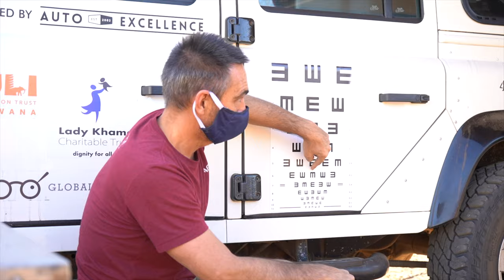Botswana eye project - quality checking, kids with problems, something we have never seen before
Something to be said about being thorough.

We are dealing with sensitive souls and it's never a good idea to give because it's there. That's why we are thorough - a screening process isn't just a quick way to get numbers. It takes effort, planning, time and a process in place to ensure it's done as accurate and best possible.

People get screened before and after they received eye glasses to make sure it's a pro and not a con. I am very lucky to have Karl on my side. We are there to do eye glasses but he brings a skillset to these projects like no one I've met before.

After I double checked these little ones something wasn't right. Passing them onto good hands gives a relief and in some cases a different solution. He picked up something that was only in this area and he'd never seen before. I can't tell you what just yet - that is still under discussion but rest assured it's being researched.